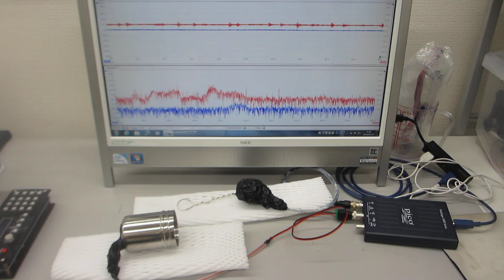超音波プローブの音響特性テスト（超音波システム研究所）